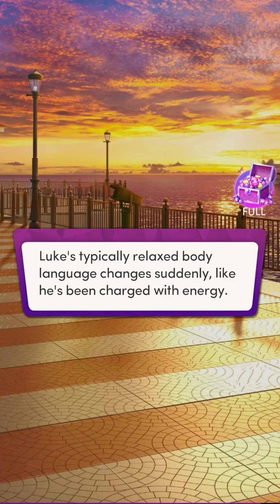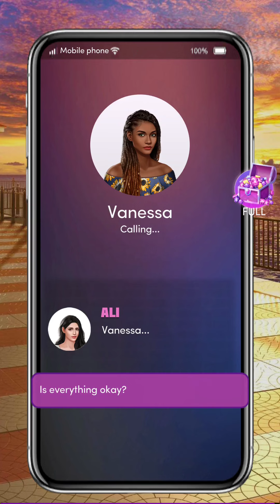💎#4 My Best Friend's Brother ♥ Chapters: Interactive Stories ♥ Romance💎Go For Dream? Stay For Love?